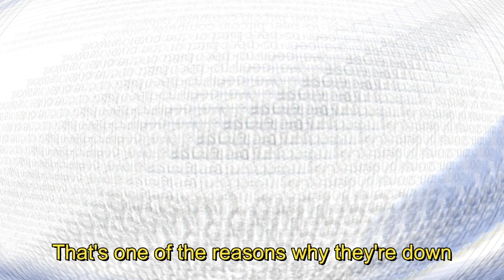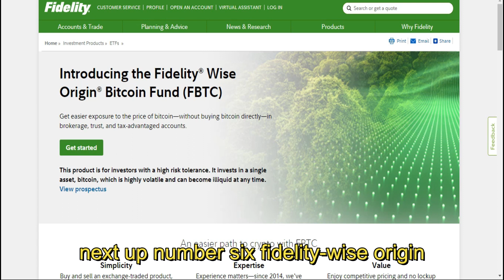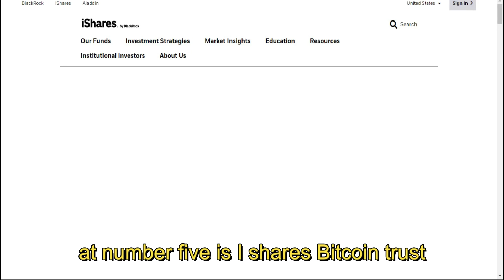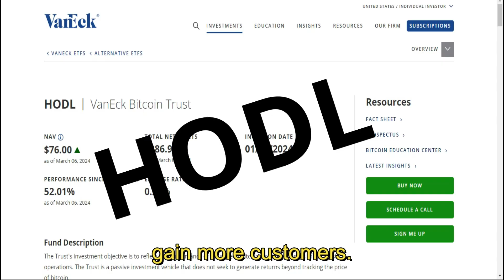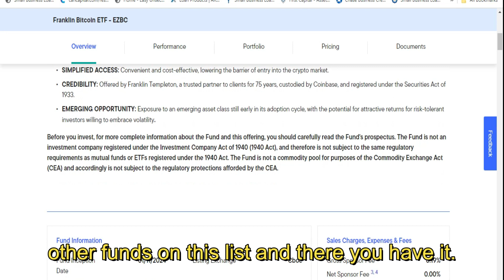Bitcoin Reached $100,000 | Top 10 Spot Bitcoin ETFs Ranked by fee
Bitcoin Just Reached $100,000 |  Top 10 spot Bitcoin ETFs  Ranked by fee

In this video we talk about how Bitcoin reached or will reach $100,000 then to $ 1 Million  because of the demand all that the new spot Bitcoin ETFs put on the Bitcoin supply. We also listed the  Top 10 spot Bitcoin ETFs  Ranked by fees.

What is a spot Bitcoin ETF?
A spot Bitcoin ETF is an exchange-traded fund — a highly liquid fund that changes price throughout the trading day, just like a stock — that directly tracks the price of Bitcoin, primarily by holding a large amount of the cryptocurrency itself. It’s similar to a spot gold ETF, which holds physical gold bullion on behalf of its shareholders.
As the first spot Bitcoin ETFs, the recently approved ETFs are the first cryptocurrency funds to trade on a major exchange and hold Bitcoin directly.